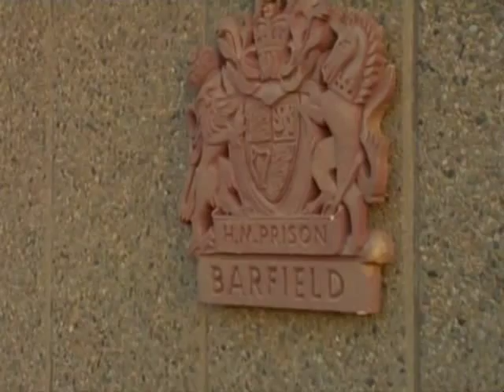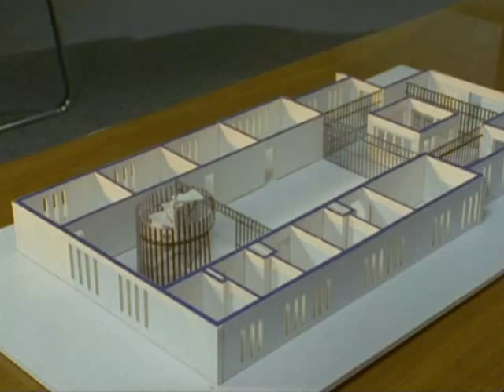THE GOVERNOR-2 (1996)/ Ep.I,p.3/5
THE GOVERNOR-2  (1996, mini series, 6 x 60min series  ). Writer and Producer: Lynda La Plante. Directors: Alan Dossor. Starring: Janet McTeer.
The Governor  was written by Lynda La Plante and told the story about the female governor  who is put in charge of a high-security male prison and faces various problems, including hostage situations and escapes from the prison.
The series starred Janet McTeer as Helen Hewitt who has to govern the prison and sort out it's problems. The Governor's first series was the first drama to be made solely by Lynda La Plante's production company La Plante Productions after it was created in 1994, and it was a great success when broadcast on ITV, leading to most of her other dramas being made by La Plante Productions , and a second series of The Governor, which was commissioned by ITV after the success of the first series.
It was decided not to do a third series, as the ending of the second series was like a conclusion to the series. Two novels based on the series were written: The Governor  (1995) and The Governor II (1996).